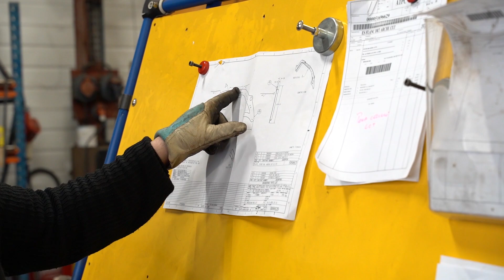Un jour à l'usine #08 - Cellule de lancement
Dans ce nouvel épisode de notre websérie "Un jour à l'usine", découvrons le service cellule de lancement de notre centre d'Excellence New Holland Braud de Coëx. En améliorant en permanence les machines actuelles et en en concevant d’autres régulièrement, nous devons également revoir ou créer les outillages nécessaires à la production de nos pièces.

Venez nous rencontrer dans notre quotidien et dans nos différentes missions au sein du Centre d’Excellence de Coëx. Du bureau d'étude à la production jusqu’au service après-vente pour le monde entier, tout se déroule à l'usine de Coëx. Embarquez pour une journée au côté d’un employé New Holland et découvrez ses missions pour mener à bien la fabrication des machines à vendanger.

Come and meet us in our daily life and in our different missions within the Centre of Excellence in Coëx. From the design office to production to after-sales service for the whole world, everything takes place at the Coëx factory. Join a New Holland employee for a day and find out what he or she does to make the grape harvester.